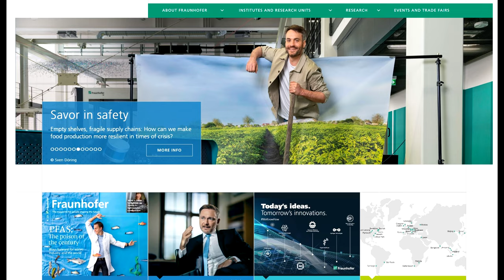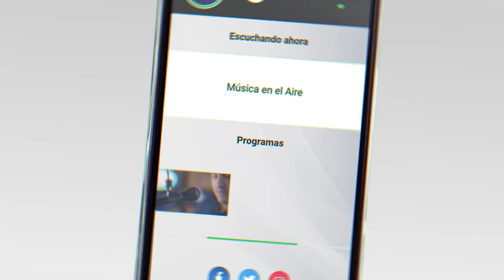+Colonia anunció el desembarco de Fraunhofer en Uruguay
+Colonia anunció el desembarco de Fraunhofer en Uruguay. Se trata de uno de los institutos más prestigiosos del mundo vinculado al desarrollo de urbanismo basado en la sustentabilidad.

Fraunhofer es una organización alemana sin fines de lucro dedicada a la investigación que emplea 30.000 personas y dispone de más de 3.000 millones de euros de presupuesto. Este miércoles, +Colonia anunció su vinculación al proyecto y su desembarco en Uruguay para colaborar en el desarrollo inclusivo, sostenible e inteligente de la ciudad.

Mike Letzgus, unos de los directivos de Fraunhofer, que actualmente está impulsando más de 30 proyectos de ciudades inteligentes en el mundo, manifestó que la firma del acuerdo de colaboración con + Colonia es una alianza estratégica con un proyecto que entienden será un “faro para el mundo”.

Dijo que “a diferencia de otros proyectos en Europa que ya están construidos, + Colonia, por su tamaño y potencial da mucha apertura para generar soluciones de movilidad, modelos de negocio e innovación que puedan ser referencia para el mundo”.

Actualmente +Colonia está en fase de obra que continuará después de la licencia de la construcción. Ya comenzaron los movimientos de tierra para el desarrollo de la infraestructura de los 6 edificios y viviendas del Distrito Génesis en donde desde 2025 vivirán las primeras 600 personas de las 30.000 que se estiman para los próximos 20 años.

En los primeros 5 años de desarrollo, +Colonia prevé una inversión estimada de 500 millones de dólares en la zona de El Calabrés en Colonia. El proyecto final rondará los 2000 millones de dólares en 20 años.

Más de 180 entidades están co-creando esta ciudad del futuro: desarrolladores, compañías de tecnología, empresas de transporte, bancos, instituciones educativas e inversores entre otros.

Actualmente se llevan vendidas 360 unidades.

Testimonios:

Francisco Tezanos Pinto | +Colonia
Mike Letzgus |  Directivo de Fraunhofer